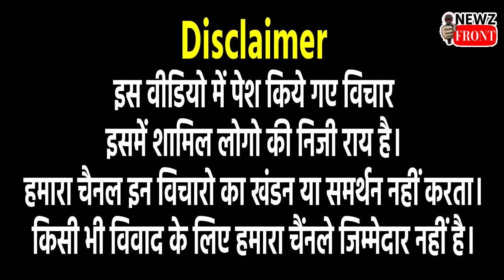धीरेंद्र कृष्ण शास्त्री की सनातन हिंदू एकता पदयात्रा का अंतिम दिन | HINDU EKTA PADYATRA | NewZFront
धीरेंद्र कृष्ण शास्त्री की सनातन हिंदू एकता पदयात्रा का आज नौवां और अंतिम दिन है. पदयात्रा आज हजारों भक्तों के साथ ओरछा की ओर प्रस्थान करेगी. जानकारी के अनुसार, सनातन हिंदू एकता पदयात्रा सुबह करीब साढ़े दस बजे से साढ़े ग्यारह बजे के बीच ओरछा पहुंचेगी, जहां हजारों सनातन भक्त एक साथ सामूहिक रूप से हनुमान चालीसा का पाठ करेंगे.
बागेश्वर धाम के पीठाधीश्वर धीरेंद्र कृष्ण शास्त्री की सनातन हिंदू एकता पदयात्रा का आज नौवां और अंतिम दिन है. पदयात्रा आज अपने तय समय से 2 घंटे पहले सुबह करीब 7 बजे हजारों भक्तों  के साथ खत्म हो चुकी है।
हनुमान चालीसा के पाठ के बाद धीरेंद्र शास्त्री सभी श्रद्धालुओं के साथ भगवान राम के दर्शन करेंगे और इसके बाद बागेश्वर धाम के लिए निकल जाएंगे.
साथ ओरछाधाम की ओर प्रस्थान करेगी. अपनी इस यात्रा का शुरू करते हुए धीरेंद्र शास्त्री ने कहा कि हिंदुओं पर अत्याचार हो रहा है और इसे रोकने के लिए सड़क पर उतरने की जरूरत है. ये बजरंगबली के भक्तों की भक्ति का उबाल है, यह हिंदुओं की जागृति का उबाल है. हमें बजरंगबली की कृपा पर भरोसा है. आज हमें हिंदुओं पर भी भरोसा बढ़ रहा है जब एक आवाज में हिंदू एक दिन धर्म विरोधियों के खिलाफ सड़कों पर उतर जाएंगे तो उसी दिन इस देश में हिंदुओं पर होने वाला अत्याचार बंद हो जाएगा.
Today is the ninth and last day of the Sanatan Hindu Ekta Padyatra of Dhirendra Krishna Shastri. The padyatra will depart towards Orchha with thousands of devotees today. According to the information, the Sanatan Hindu Ekta Padyatra will reach Orchha between 10:30 am and 11:30 am, where thousands of Sanatan devotees will collectively recite Hanuman Chalisa.
Today is the ninth and last day of the Sanatan Hindu Ekta Padyatra of Dhirendra Krishna Shastri, the Peethadheeshwar of Bageshwar Dham. The padyatra has ended today at around 7 am, 2 hours before its scheduled time, with thousands of devotees.
After the recitation of Hanuman Chalisa, Dhirendra Shastri will visit Lord Ram with all the devotees and after that will leave for Bageshwar Dham.
The padyatra will depart towards Orchha Dham. While starting his journey, Dhirendra Shastri said that Hindus are being oppressed and there is a need to come out on the streets to stop this. This is the outpouring of devotion of the devotees of Bajrangbali, this is the outpouring of awakening of Hindus. We have faith in the grace of Bajrangbali. Today our faith in Hindus is also increasing. When Hindus will come out on the streets in one voice against the enemies of religion, then on that very day the atrocities on Hindus in this country will stop.

NewZ Front India is a 24-hour Hindi news channel. NewZ Front its a part of Sach Ki Raftar Newspaper India established its image as one of India's leading credible news channels, and is a preferred channel by an audience which favours high quality programming and news, rather than sensational infotainment.